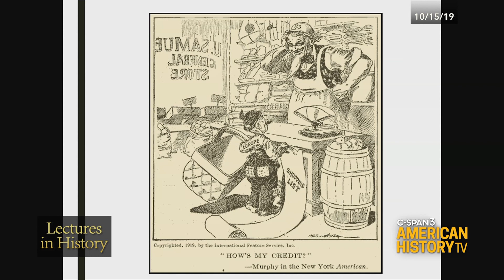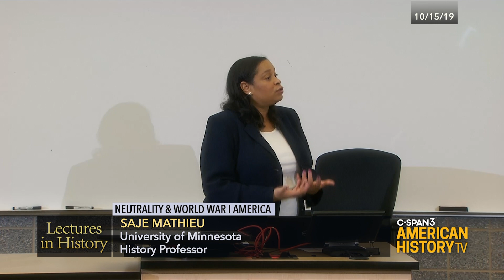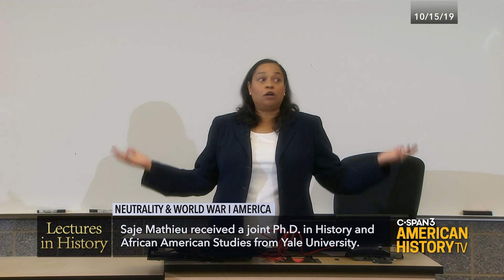Lectures in History: Neutrality & World War I America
We visit the University of Minnesota classroom of professor Saje Mathieu who teaches a class about "neutrality" and what that concept meant in World War I America. Neutrality did not mean inactivity, she explains, as the U.S. sold materials to both the Allied and Central Powers which helped both sides continue the fight. And she talks about how the U.S. viewed itself as the defender of democracy and sought to police certain nations and ethnic groups, yet faced criticism for how it treated its own dissenters and minorities.